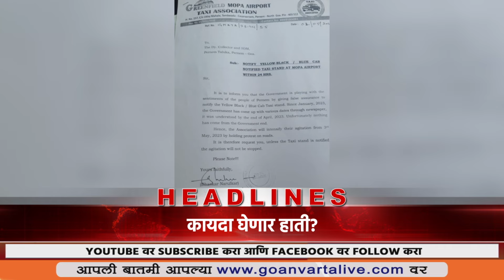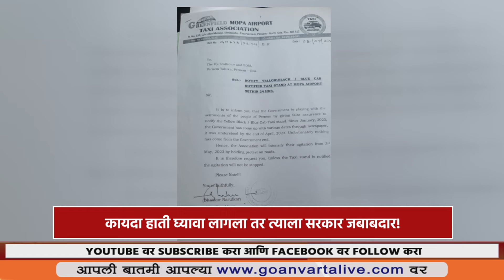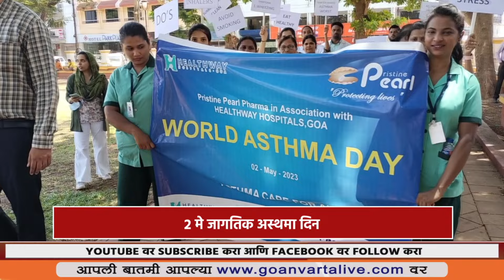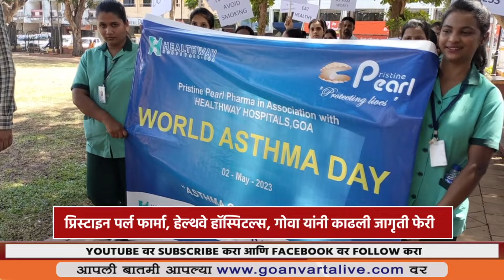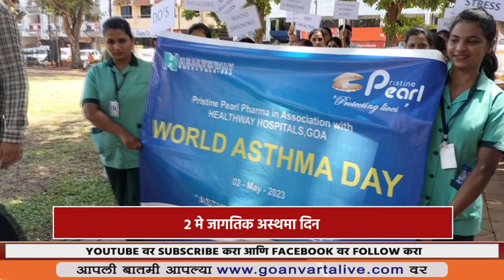VARTA GOVYACHI | 02.05.2023 | NEWS BULLETIN | GOAN VARTA LIVE